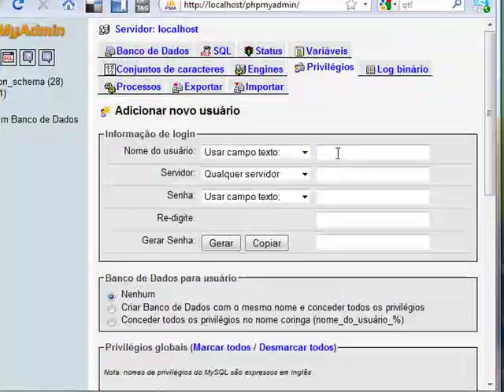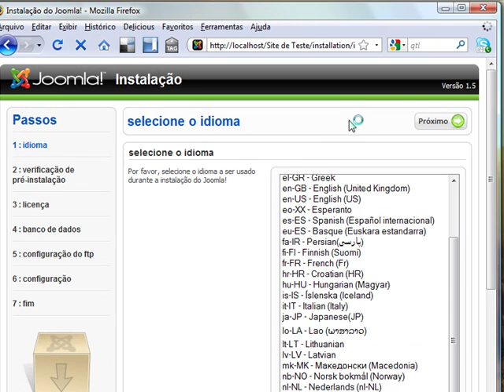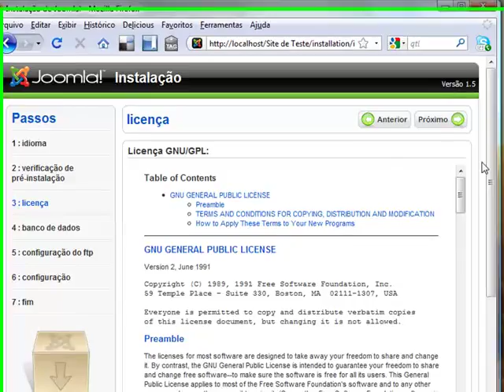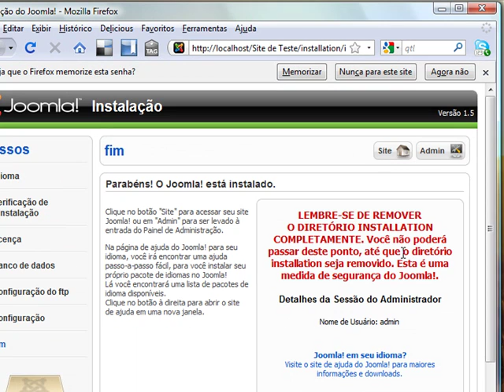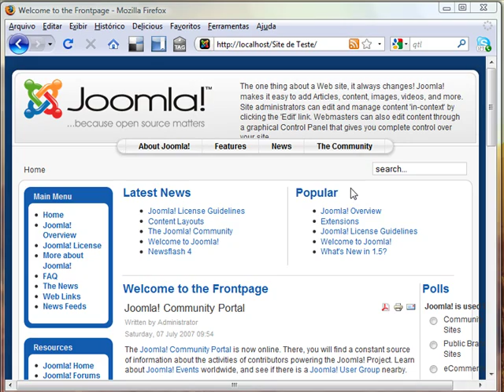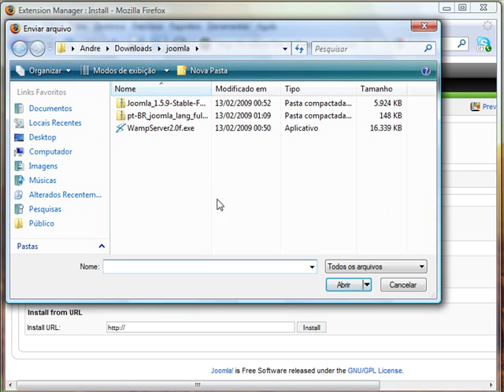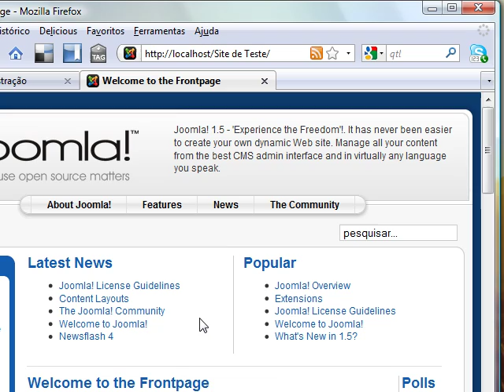Instalacao do Joomla local - parte 2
Instalacao do Joomla em um computador local usando o Wamp Server - parte 2